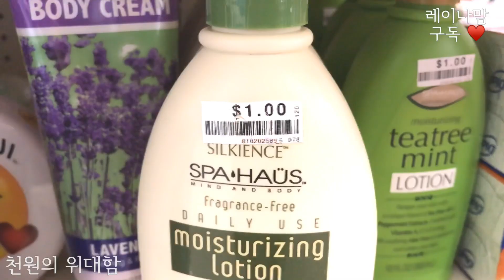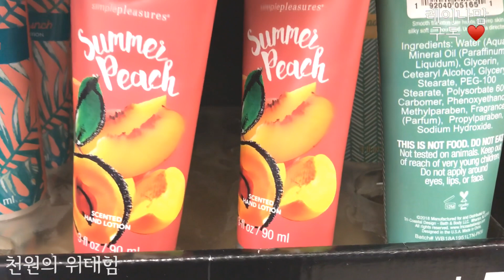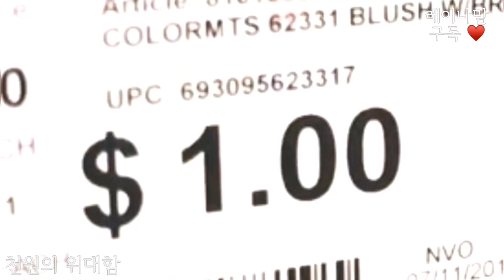천원으로 해결하자 ‘천원뷰티템 쇼핑’ 비싼제품만쓰시나요??💋💄💰💕🎵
비싼게 좋다는 편견을 버리자
천원의 위대함
천원 미국에서 $1 제품들
오늘은 뷰티템
너무너무 많으나 우선 내가 쓰고 있는것들 부터
재미있게 봐 주시고
우리모두 알뜰히 살아요